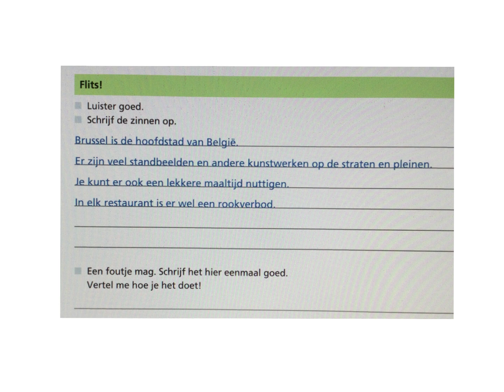Flits thema 1 les 1